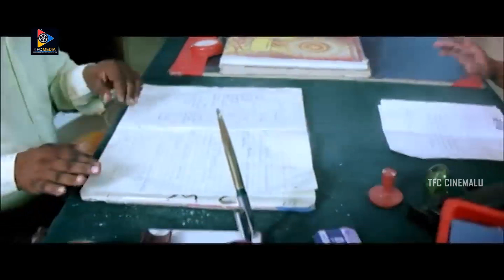Nithin And Sadha Emotional Climax Marriage Scene || Telugu Movie Comedy Scenes || TFC Cinemalu